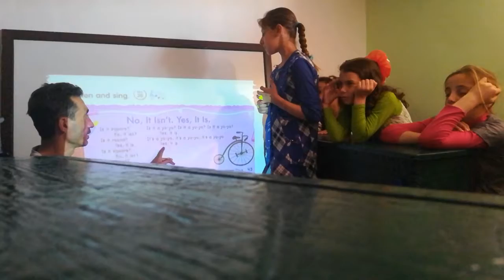Halla: No, it isn't. Yes, it is.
New Day Classroom, October 12, 2019